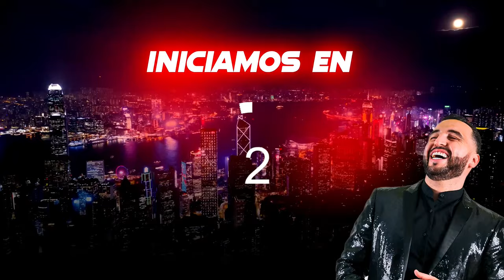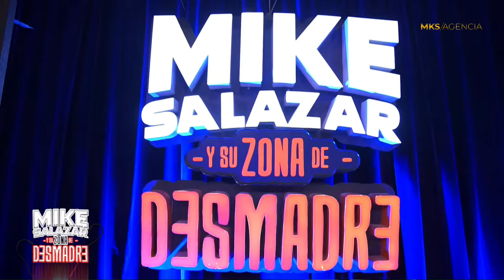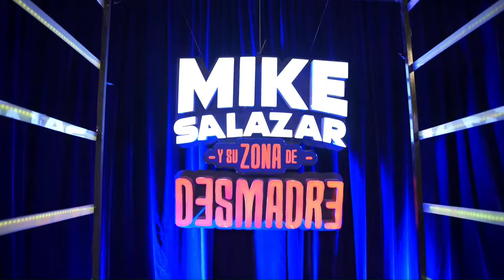ESPECIAL DE STANDUP Daniel Sosa, El Tucán Guzmán y Mike Salazar en su Zona de Desmadre (Ep.35 T-5)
Daniel Sosa, El Tucán Guzmán y Mike Salazar en su Zona de Desmadre (Ep.35 T-5)

Todos los Lunes Zona de Desmadre a las 8:00 pm (hora MX)